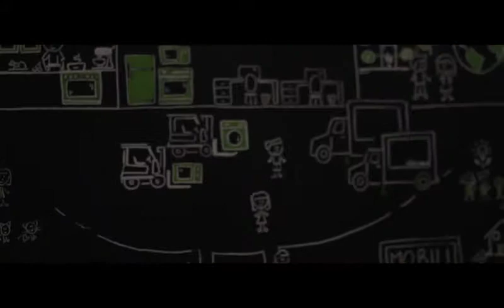VIDEO // Verinox XXV°